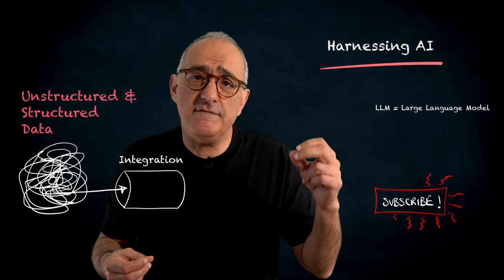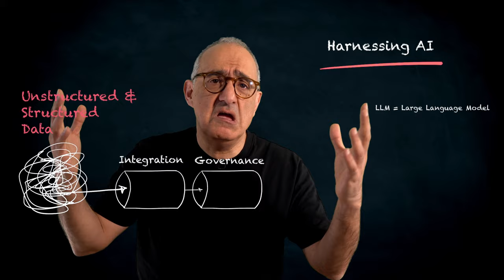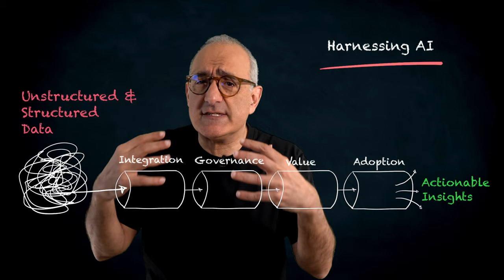Harnessing AI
Unlock the full potential of Generative AI for your business! Discover how to integrate LLMs responsibly for transformative data insights. Balance innovation with governance and trust for the best results.
00:00 - Introduction
00:33 - Integrate LLMs
00:57 - Governance
01:30 - Maximise value
02:00 - Adoption
02:41 - Key takeaways